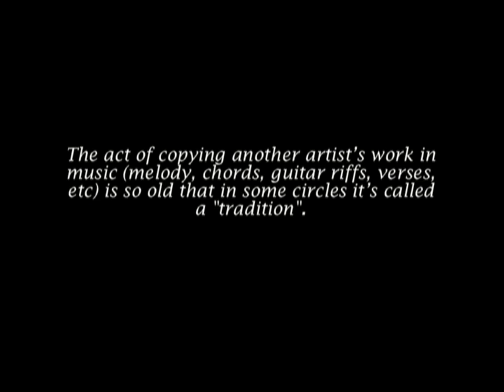TOP 10: Plagiarism in J-Rock/Visual Kei? (Part2) | Catness Productions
Plagiarism or coincidence? In Japanese Rock (Part 2)
These are not covers. Do you know of other songs with similar/same sound? Let your comment and point of view below.
Enjoy, share and susbcribe!

I don't monetize with this YouTube Channel, but if you liked this video you can support me donating through PayPal here: